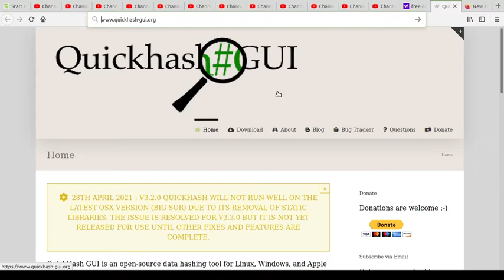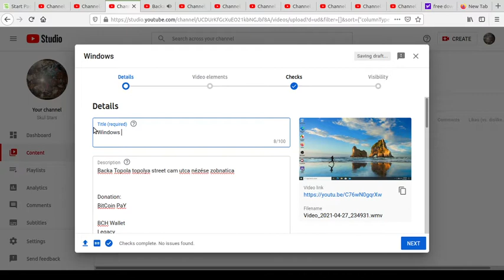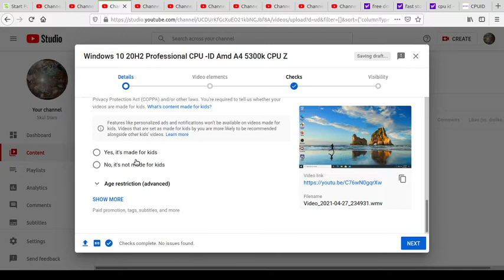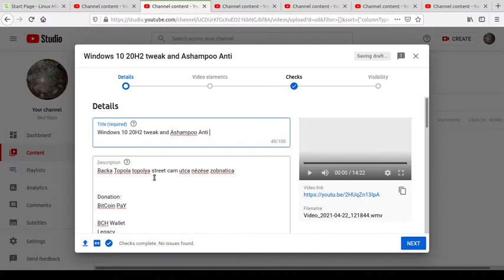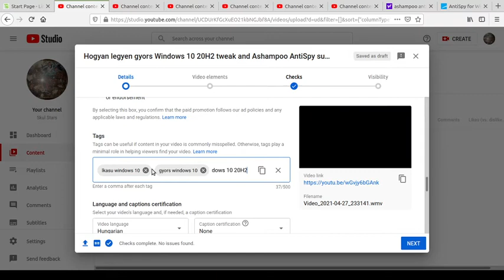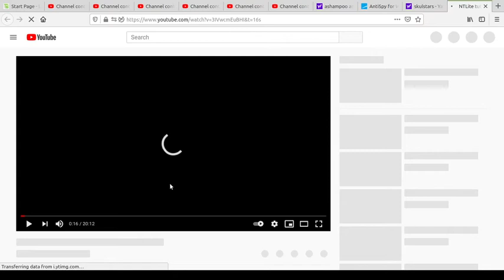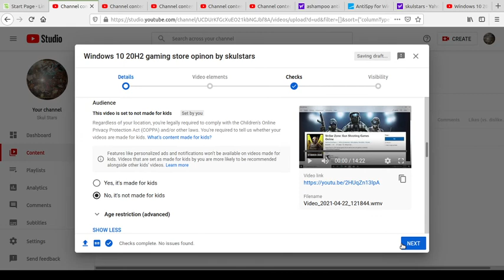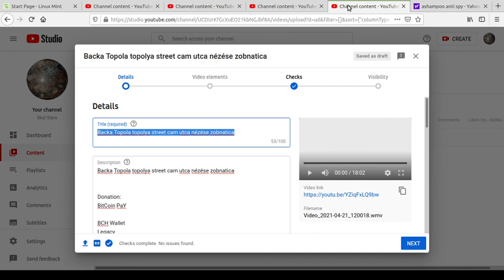How to make cool You Tube video description by skulstars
BitCoin PaY

BCH Wallet
Legacy
164sRQTsGVbQ7V7wejq2Mw13Vc7jYr2Ds9
Bit Pay
CMXkzSow9YZw1d2NLV9wwSd57jL9UkA19h
Cash adress
bitcoincash:qqme8a687j3vw8zs2zu4ak2v7p8m6g6umuflq0gvfs

skulstars,you tube add videos tags,